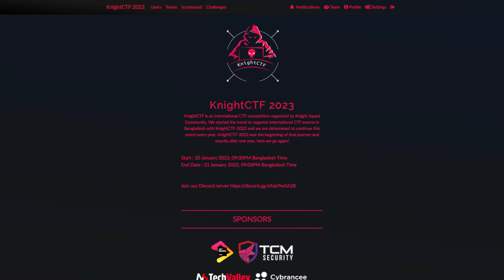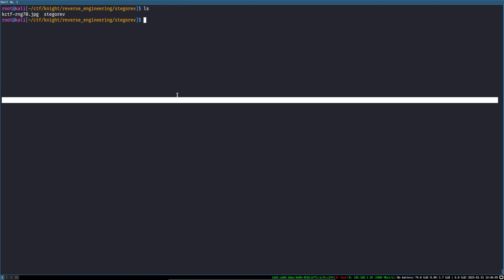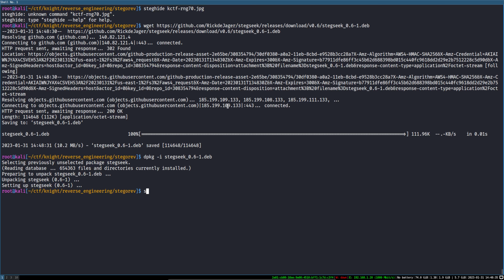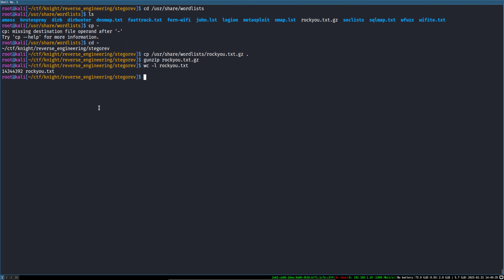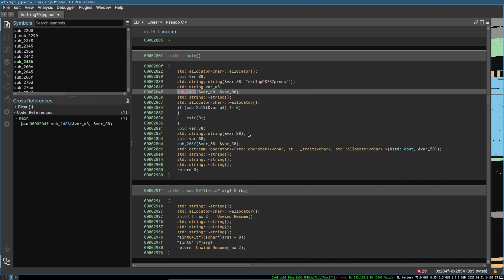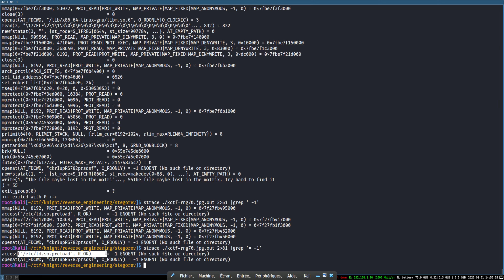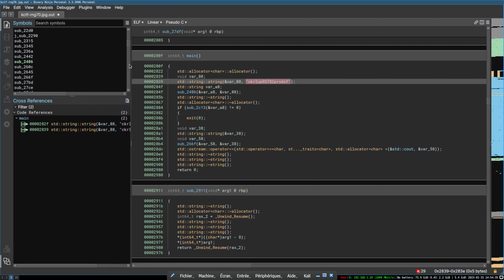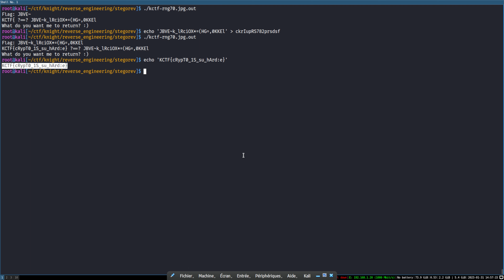Knight CTF 2023 - Stegorev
00:00 Intro
02:09 Challenge